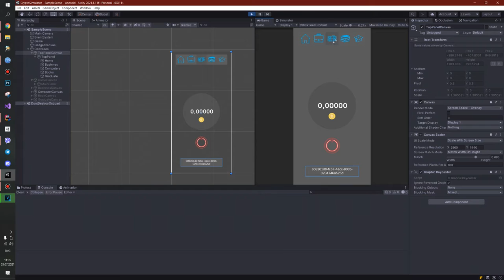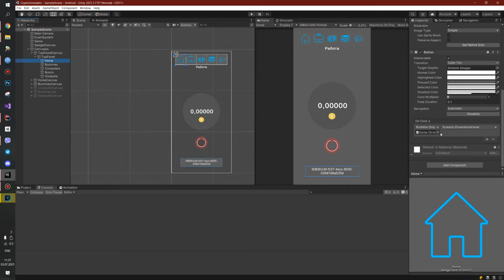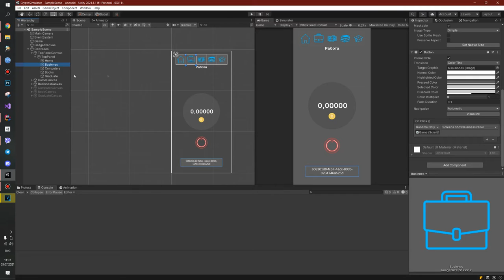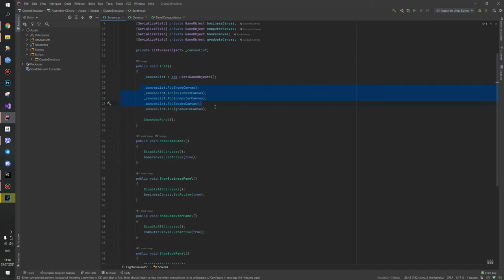Unity - Переключение вкладок - 71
В этом видео мы рассмотрим, как осуществлять переключение между вкладками в Unity. Вы узнаете, как создавать и управлять вкладками в вашем проекте, а также как использовать различные методы для переключения между ними. Мы покажем вам примеры кода и объясним, какие функции и классы использовать для достижения этой цели. Если вы хотите научиться эффективно работать с вкладками в Unity, то это видео идеально подойдет для вас. Присоединяйтесь к нам и узнайте все секреты переключения вкладок в Unity!